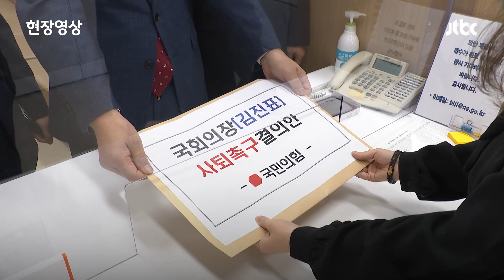[현장영상] 국민의힘, '김진표 사퇴촉구안' 발의…'박진 해임안'에 맞불 / JTBC News